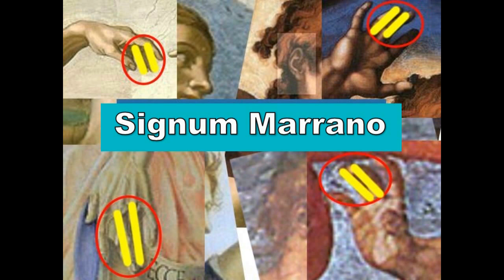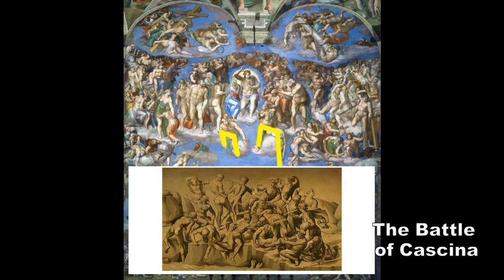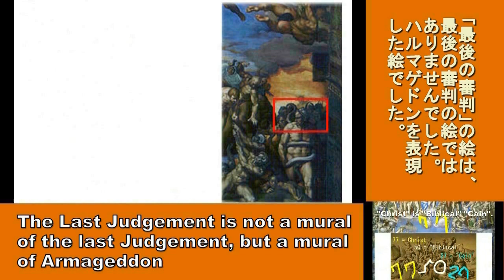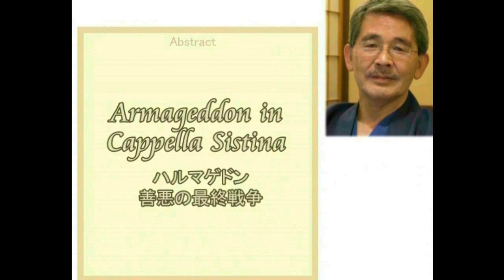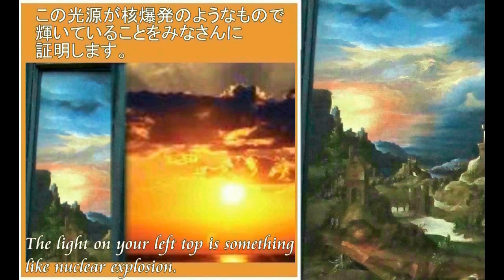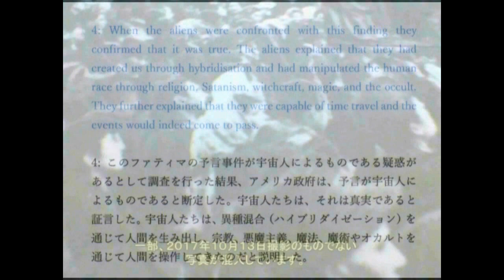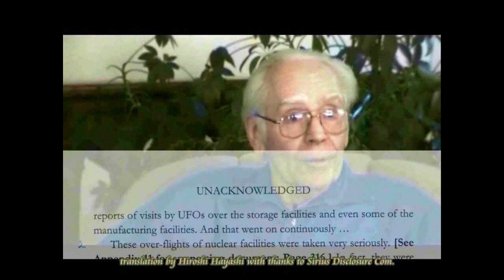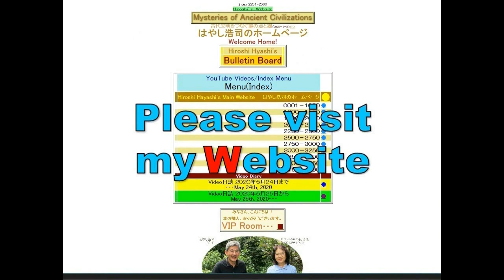4275【03重G】Armageddon by Michelangelo and Campiミケランジェロとカンピが描いた近未来→ハルマゲドンHiroshi Hayashi JP